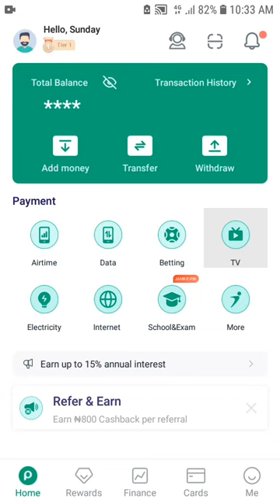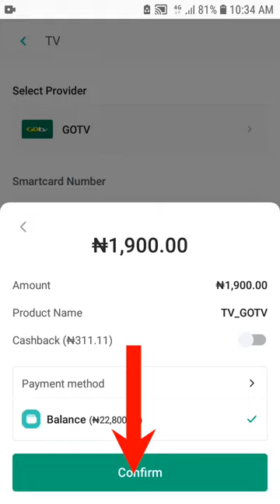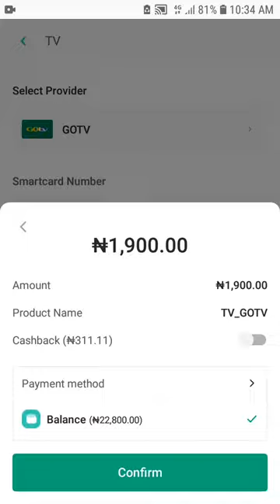how to pay for gotv subscription using OPAY App | Renew Gotv Package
How to Renew Gotv subscription using OPAY App | Pay Gotv Package subscription bill.

Thank you for watch:
How to Renew Gotv subscription using OPAY App | Pay Gotv Package,
how to renew gotv subscription,
how to pay for gotv subscription,
gotv subscription,gotv package,